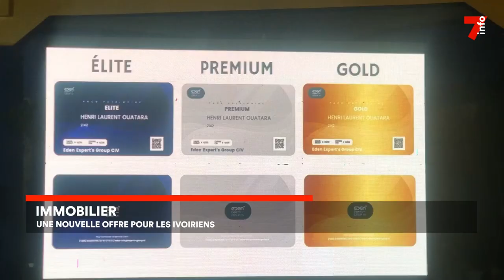Immobilier : une nouvelle offre pour lesIvoiriens